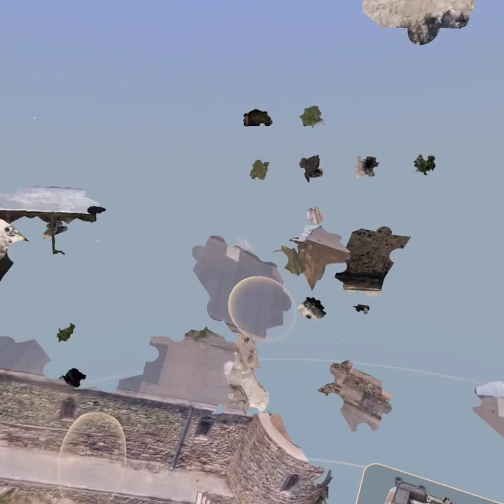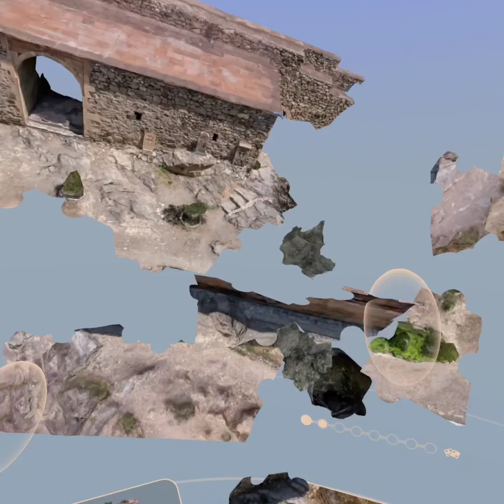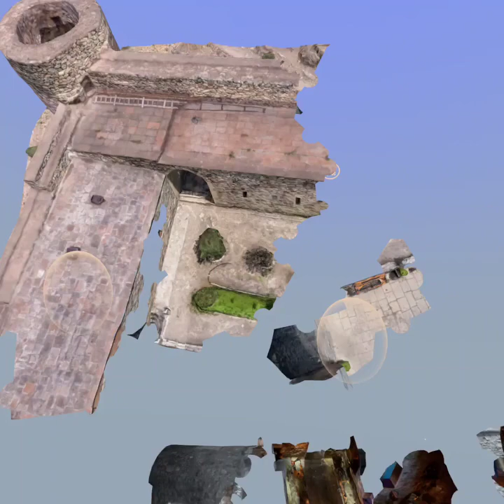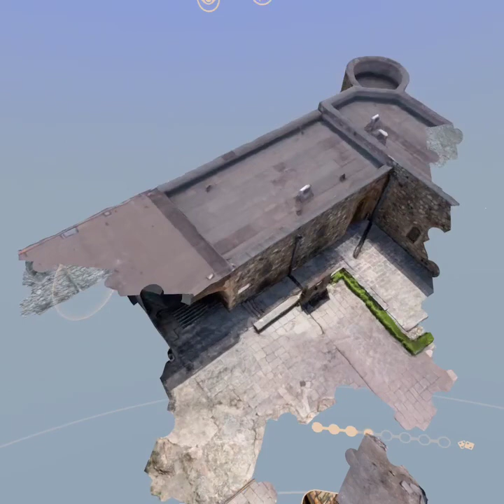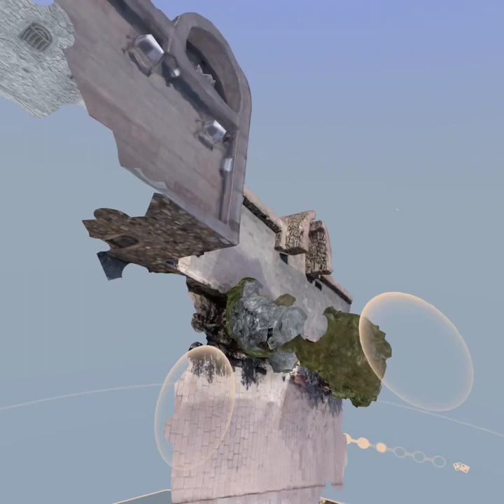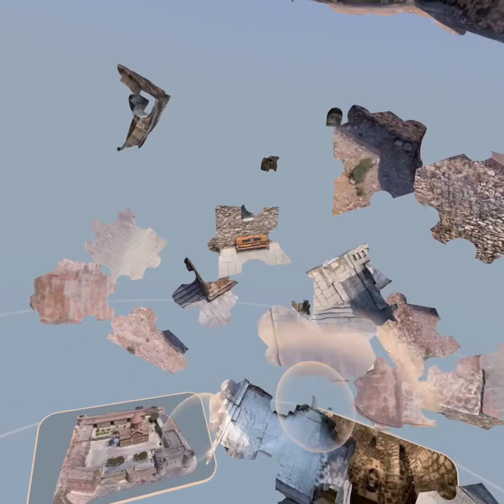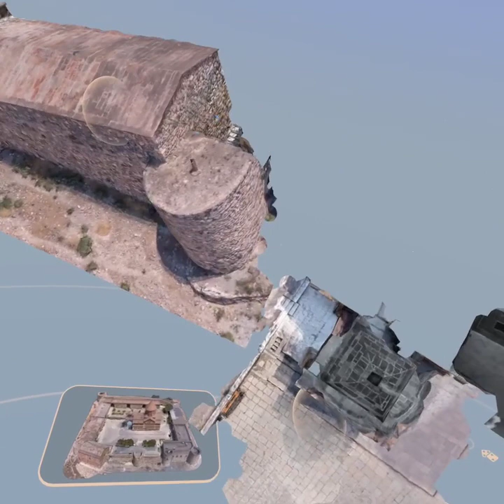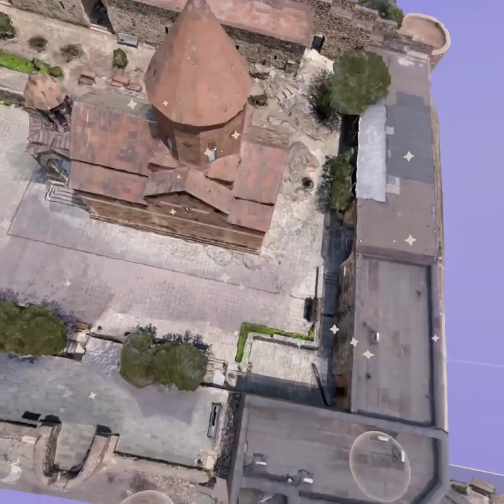Puzzling Places | Khor Virap Monastery 400 SIMPLE | Oculus/Meta Quest/Play Station VR | 3D Puzzle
Meta Quest, Oculus Quest, Play Station VR
also available in Meta Quest 3, Meta Quest 2, Oculus Quest2, Play Station VR2
Puzzling Places (3D VR puzzle games)
Launch Puzzles Reveal Week 2 - Armenia Pack
Khor Virap Monastery
Location: Armenia

400 pcs simple version (50 pcs x 8)